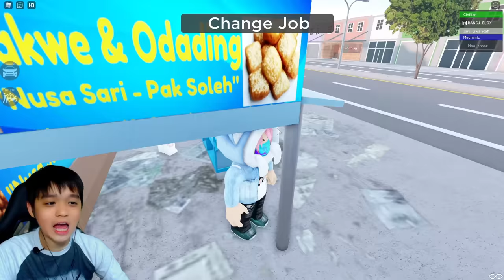TIDAKK!! BENGEK Aku di Prank @sapipurba - CDID RolePlay - Roblox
Hii Teman-Teman!!!

Di Video ini saya akan memainkan game Karya Anak Bangsa bersama dengan @sapipurba .. Semoga Video kocak roleplay kami menghibur teman2 semua..

Terima Kasih !!